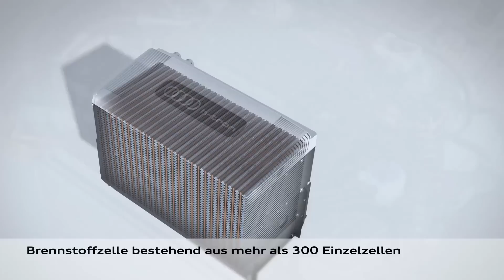Audi Vision 1-7-20: Brennstoffzellen-Technologie bei Audi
Hohe Reichweiten und schnelles Tanken machen Wasserstoff perspektivisch zu einem attraktiven Energieträger für die Elektromobilität. Wie sieht es bei der Entwicklung der Technologie in den nächsten 20 Jahren aus? Felix Most, unser Systemarchitekt Entwicklung Grundlagen Brennstoffzelle, zeigt euch seine Visionen.